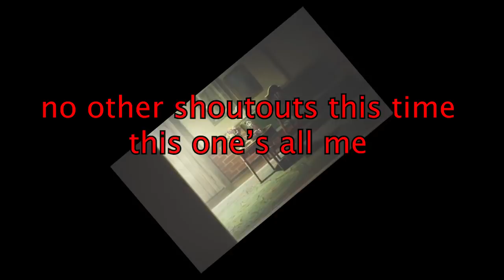Violet Evergarden is a Relatable Character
today avo claps back at one of the biggest reasons people give up on violet evergarden